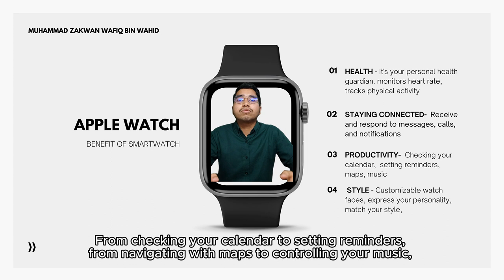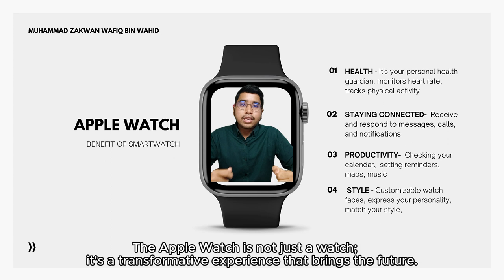PITCHING PRESENTATION VIDEO ON APPLE WATCH